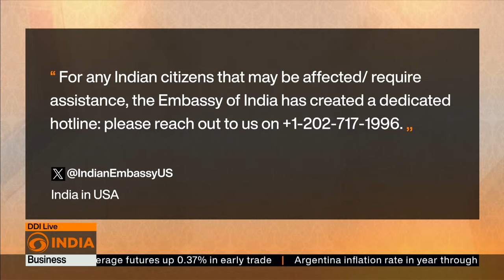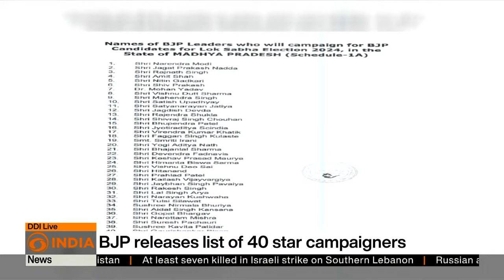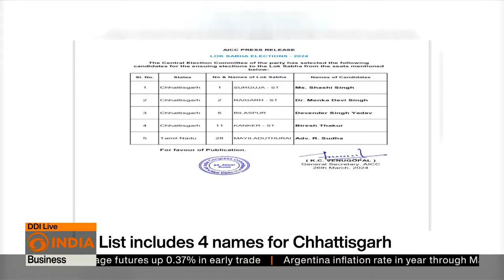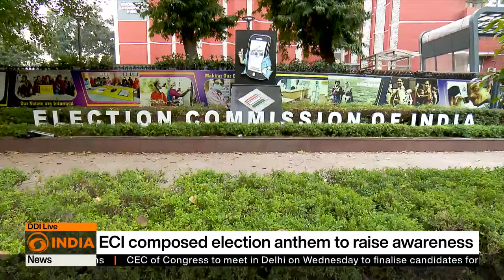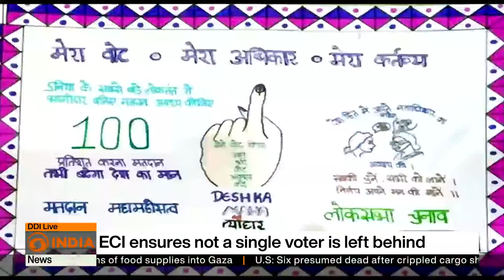Six presumed dead in Baltimore bridge collapse & more updates l DD India Live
Headlines

Six presumed dead in Baltimore bridge collapse
UN ceasefire calls damage negotiations with Hamas
RFK Jr. names Shanahan as running mate
India’s poll: Last day of nomination for 1st phase